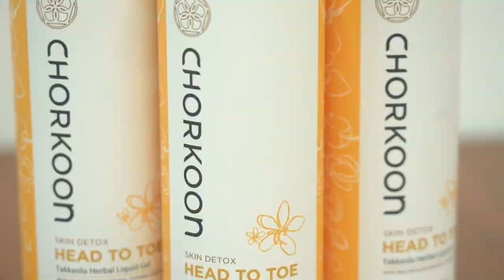พลังวิทย์ คิดเพื่อคนไทย ตอน เจลอาบน้ำสมุนไพรสำหรับผิวแพ้ง่าย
ผู้เชี่ยวชาญจากไอแทป สวทช. ร่วมกับ บริษัทพรหมมหาราช ปิโตรเลียม จำกัด ปรับปรุงและพัฒนาสูตรสมุนไพรบำรุงผิวตำรับไทย ตามคัมภีร์แพทย์โบราณ มาเป็นเจลอาบน้ำ เฮดทูโท ตักศิลา ที่ใช้ทำความสะอาดทั้งผิวกายและหนังศีระษะได้ โดยยังคงประสิทธิภาพที่ดีเหมือนสูตรดั้งเดิม

เจลอาบน้ำที่พัฒนาขึ้นนี้ ใช้ส่วนผสมจากพืชพันธุ์ธรรมชาติและวัตถุดิบที่ผ่านการรับรองมาตรฐานผลิตภัณฑ์จากเกษตรอินทรีย์ระดับสากล หรือ ecocert จึงมั่นใจได้ว่า มีความปลอดภัยต่อการใช้งานต่อเนื่องในระยะยาว เหมาะสำหรับผู้ที่ผิวบอบบาง แพ้ง่าย อย่างเช่น ผู้สูงอายุ หรือผู้ที่มีปัญหาผิว เป็นโรคน้ำเหลืองไม่ดี นอกจากปรับปรุงสูตรแล้ว ยังได้มีการปรับปรุงรูปแบบของบรรจุภัณฑ์ให้ทันสมัย ใช้งานสะดวกอีกด้วย